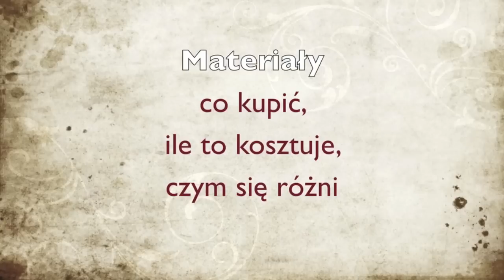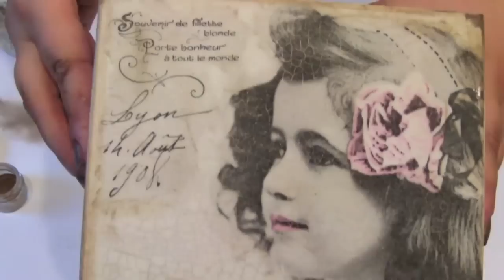Decoupage krok po kroku - spękania jedno i dwuskładnikowe - różnice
Tutorial prezentujący różnice pomiędzy spękaniami: jednoskładnikowymi oraz dwuskładnikowymi w technice decoupage. Chcesz więcej, zapraszamy na Inspirello - nakręcone pomysłami.